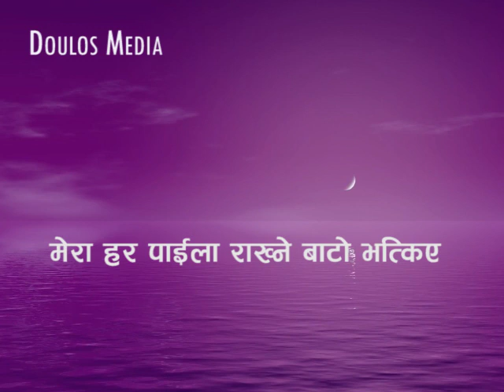kahile Prakash Bihin (Karaoke)